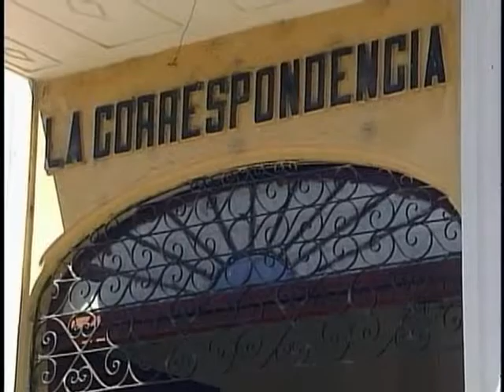Continuarán las Sendas este verano por el patrimonio tangible e intangible de Cienfuegos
El proyecto itinerante Sendas, de la Oficina del Conservador de la Ciudad de Cienfuegos iniciará este verano el próximo dos de julio. Diversos recorridos por sitios e inmuebles patrimoniales, así como un acercamiento a los valores tangibles de la cultura local propone esta segunda edición.